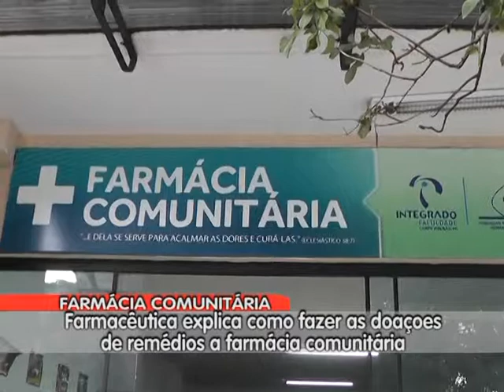FARMACEUTICA EXPLICA COMO DOAR REMEDIOS A FARMACIAS